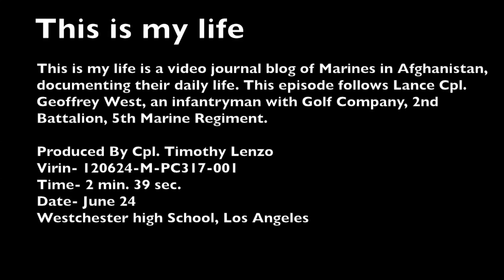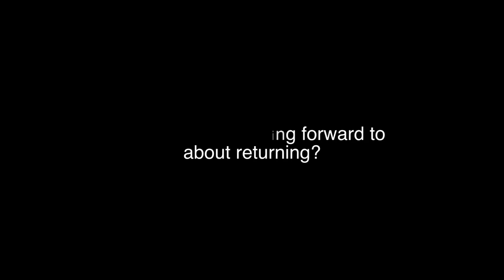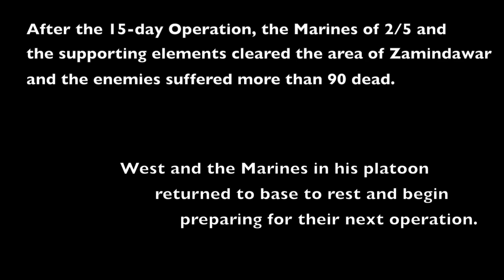Combat Marine This Is MY Life: Serving In Afghanistan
This is my life is a video journal blog of Marines in Afghanistan, documenting their daily life. This episode follows Lance Cpl. Geoffrey West, a machinegunner with Golf Company, 2nd Battalion, 5th Marine Regiment from Los Angeles, California.